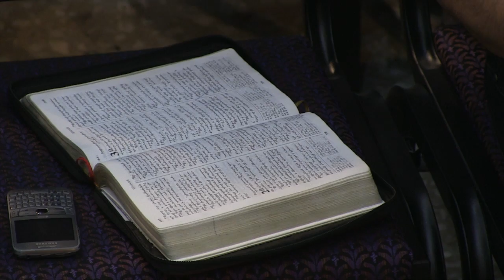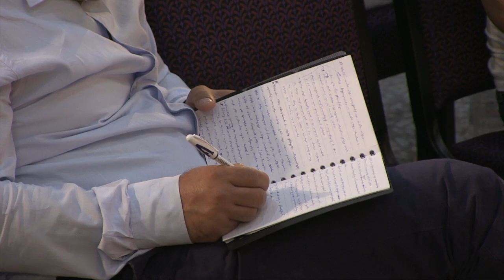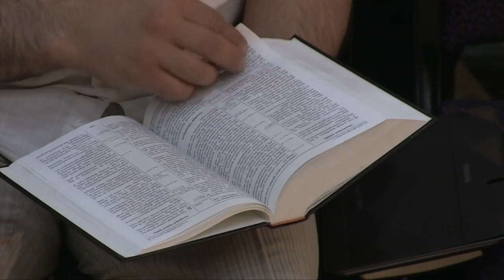Ռուբիկ Թումանյան | 11․05․2014